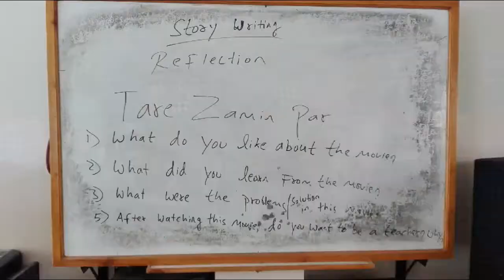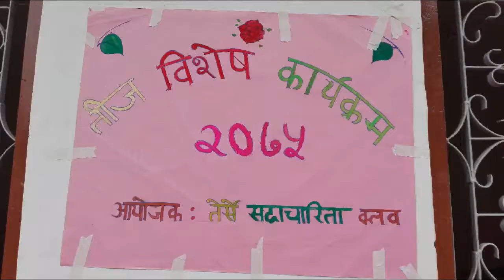DAY 149| Tare zamin par|Reflection ||Teej Program at School